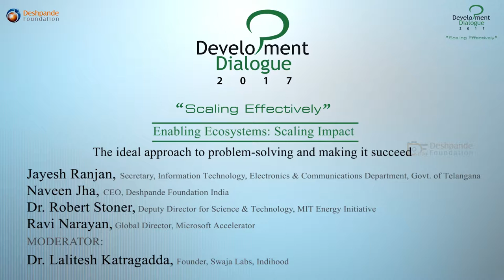DD 2017: Day 1-Keynote Panel: Enabling Ecosystems: Scaling Impact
Ways of problem solving within communities and the ideal approach to help them succeed took the centerstage at this session. Speakers felt that problem solving should ideally begin with the problems at the ground level and lead to matching solutions, and not vice versa.

SPEAKERS:
Mr. Jayesh Ranjan, IT Secretary, Govt. of Telangana
Dr. Robert Stoner, MIT Energy Initiative
Mr. Naveen Jha, Deshpande Foundation, India
Mr. Ravi Narayan, Microsoft Accelerator

MODERATOR
Mr. Lalitesh Katragadda, Swaja Labs, Indihood

Ravi Narayan of Microsoft Accelerator said that entrepreneurs who try to build solutions first and find matching problems to solve often fail due to the wrong direction that their ventures adopt.

IT secretary, Telangana, Jayesh Ranjan spoke about his government’s initiatives to tune academic training in local institutions to fit the needs of social projects on the ground. The government has also built a supportive atmosphere for entrepreneurship through initiatives such as the startup accelerator T-Hub.